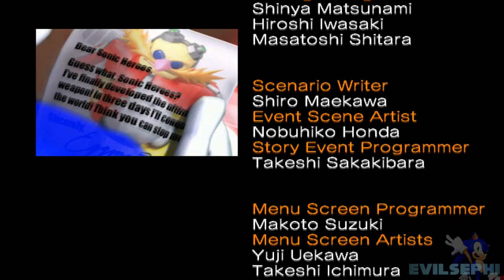Sonic Heroes (ITA)-7-Team Sonic-Uovo Volante (Finale Sonic)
(Egg Fleet, Final Fortress, Chaos Emerald Stage 7 e Boss: Egg Emperor)

Ormai la flotta di Eggman è pronta ad attaccare, ma la squadra di Sonic non rimarrà con le mani in mano! L'obiettivo è semplice: abbattere le navi al comando e sconfiggere il dottore una volta per tutte!